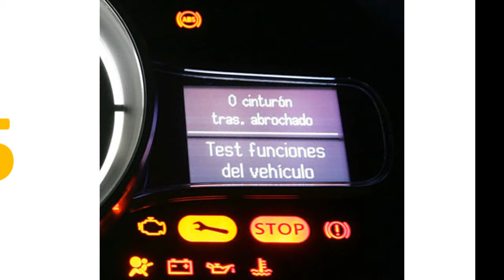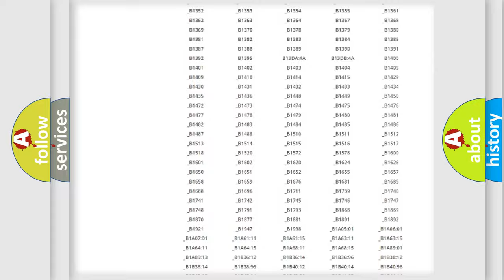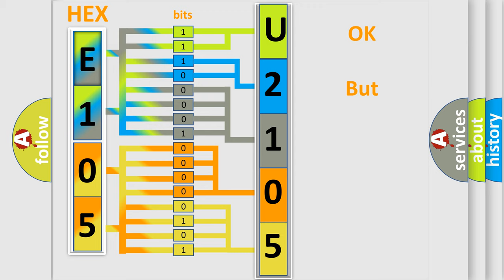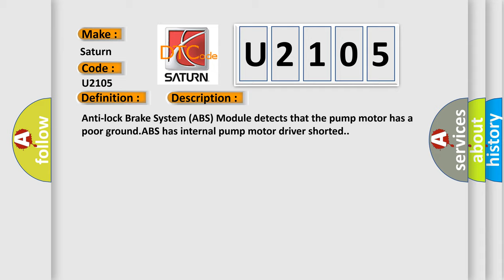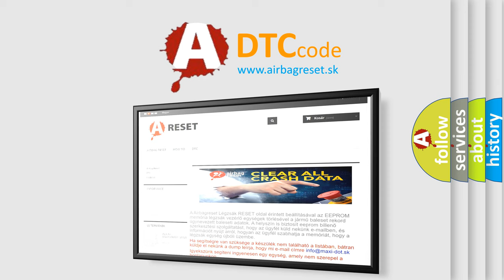DTC Saturn U2105 Short Explanation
Contents:
0:21 Basic DTC analysis according to OBD2 protocol standard.
1:48 Insight into programming
2:58 A diagnostically understandable description of the Diagnostic Trouble Code
3:05 Basic error definition

Make:
Saturn
Code:
U2105
Definition:
ABS Pump Motor Control - Circuit Voltage Out Of Range
Description:
Anti-lock Brake System (ABS) Module detects that the pump motor has a poor ground.ABS has internal pump motor driver shorted.
Cause:
(Z802) GROUND CIRCUITS OPEN OR HIGH RESISTANCEANTI-LOCK BRAKE SYSTEM (ABS) MODULEHYDRAULIC CONTROL UNIT (HCU)INTEGRATED CONTROL UNIT (ICU)